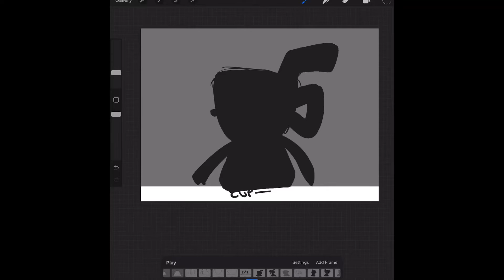Cuphead dlc intro // wip animatic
DOING THIS LMAOOOO
Here’s like a wip that I prOMISE ILL TRY NOT TO ABANDON AKDJKA
I’ve gotten too far now KAJDJKA